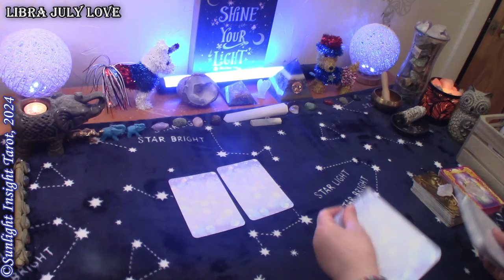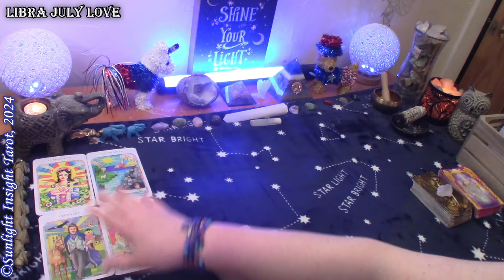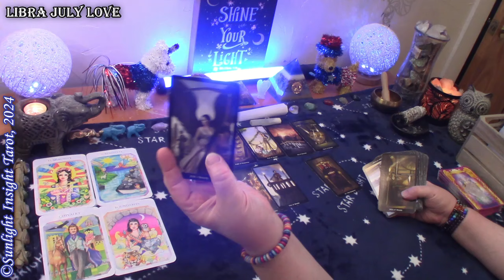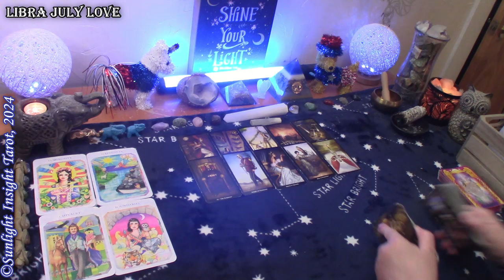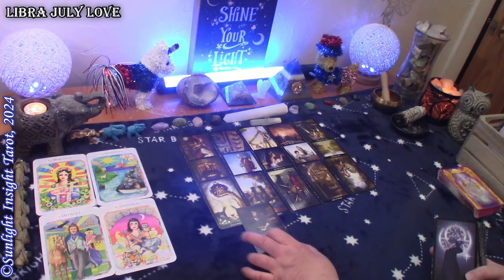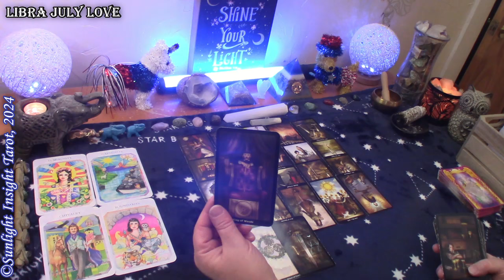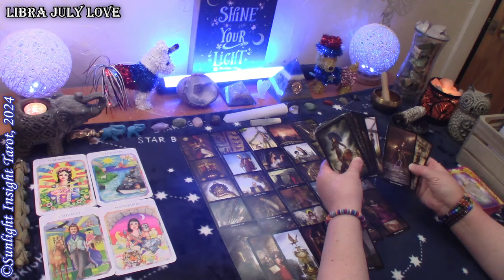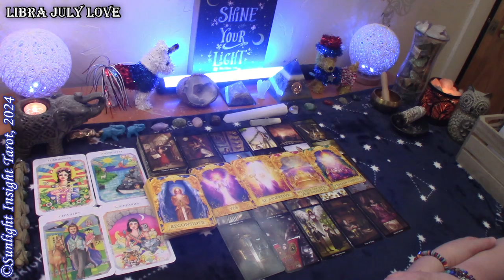LIBRA - They Want To Love You All Up! They Admire You & You're Glow Up🥰😘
Libra this is your Monthly Love tarot reading for the month of July 2024.

💖June:
Collective New Love - The Tower's Bringing One Heck of A Soulmate! Not Only That, Big Changes😍😮
Collective No Contact - They Do Love You They Just Weren't Ready! Their No Wasn't A Permanent No🥰🌟
Collective Singles - They're in Denial About Their Love For You! But You Know The Truth! They Will Make A Move😘Tarot Read
Collective Love - They're in Your Life For A Reason! Nothing Will Keep The Two of You Apart!💑💞

Singles
New Love
No Contact

More about this reading:
A look at your love situation at this time with advice and guidance from the universe and spirit. This is a general collective love tarot reading for the zodiac sign of Libra Sun, Moon, Rising and Venus.🙏